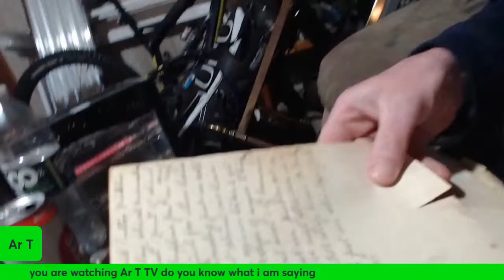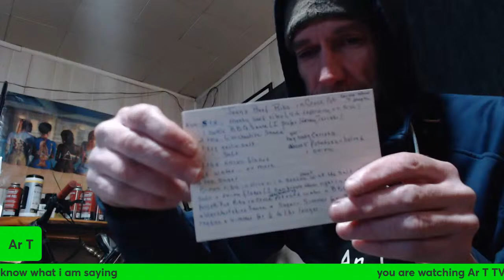Ar Ts COOK TIME/Beef Ribs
Live cooking show